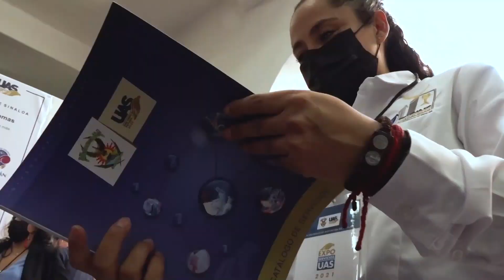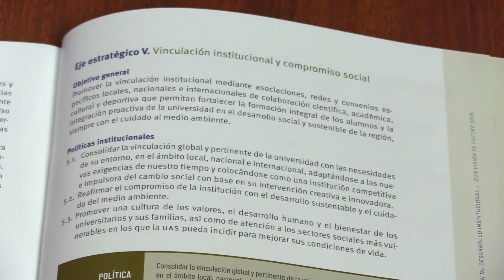La UAS en constante vinculación y movilidad en el primer año de gestión del Dr. Jesús Madueña Molina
Pese a la pandemia de Covid-19, la vinculación, la movilidad estudiantil y los servicios continuaron su curso en el primer año de gestión del doctor Jesús Madueña Molina y como muestra de ello está el hecho de que además de generar 7.5 millones de pesos por servicios externos, se firmaron 255 nuevos convenios y se movilizaron 45 estudiantes y 100 investigadores a universidades nacionales y extranjeras, informó Jesús Enrique Sánchez Zazueta.